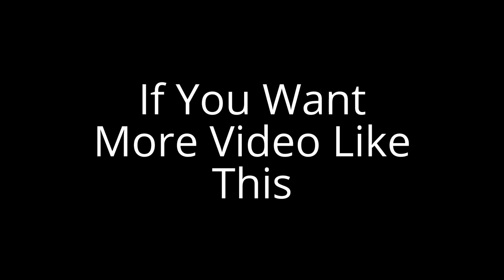Nature Beauity of Lake, flower and More Part 1 world wide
For More Video Like